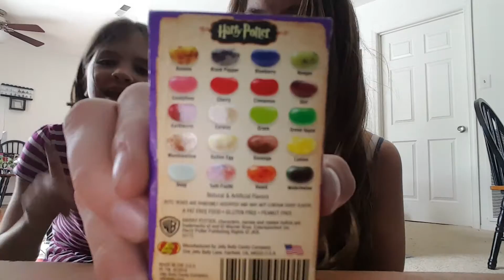Bertie Botts Every Flavor Beans